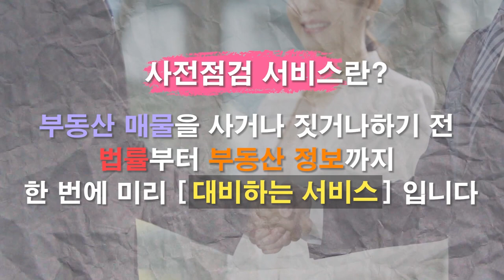디에이치방배 래미안원페를라 하반기 분양예정!! 분양가 상한제 적용 지역 방배동 고급주거지로 재탄생 [집있슈]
방배동 디에이치방배와 래미안원페를라가 일반분양예정

11월 분양 예정인 ‘디에이치방배’는 총 3065가구중 일반분양이 1251가구
올해 강남권 정비사업 중 가장 큰 비중을 차지
전용 84㎡ 물량이 절반을 넘는 등 중·대형 타입이 공급

‘래미안원페를라’는 당초 상반기 분양 예정이었지만 일정이 하반기로 연기
총 1097가구 가운데 497가구가 일반분양 물량